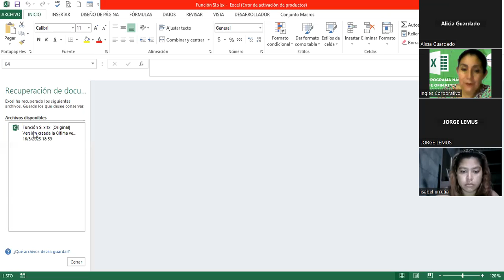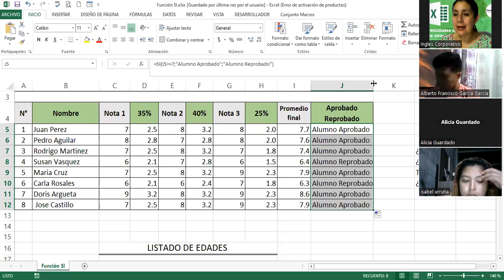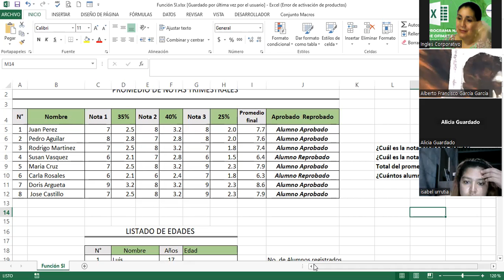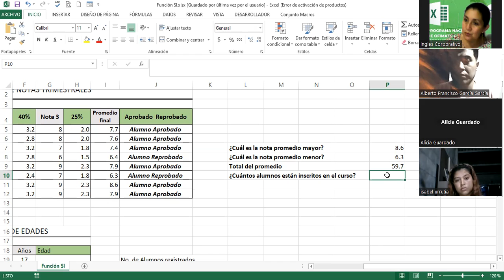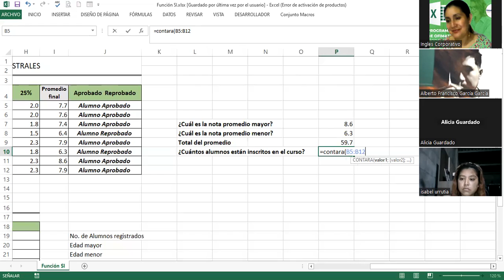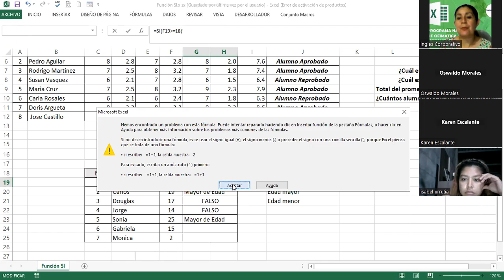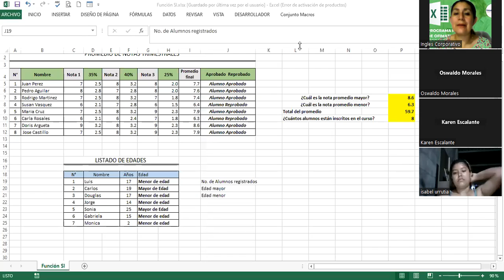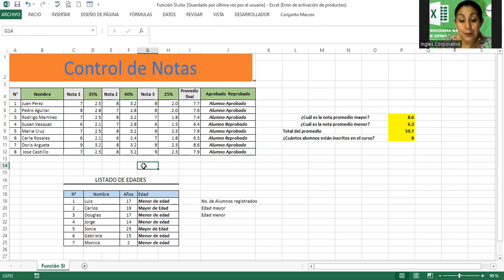Sesión 1-EXI-01-8-9-PM-08-23-14082023-Alvarado-Función Si